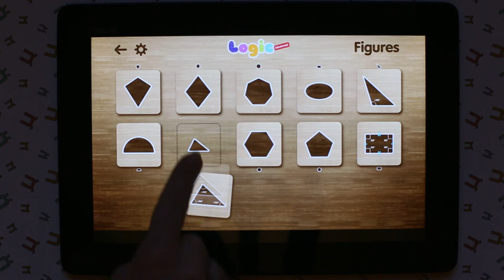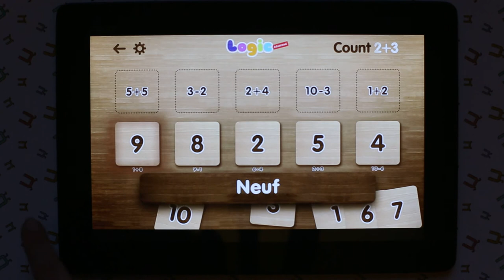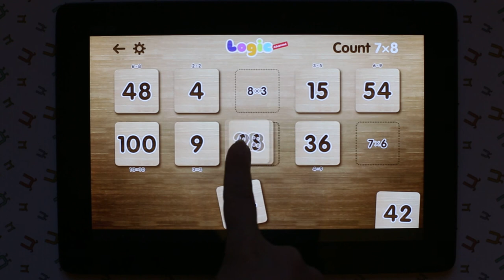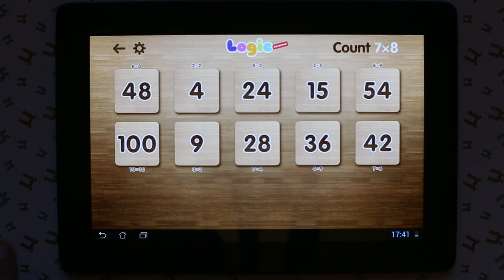Android Application pour les enfants - Logique avancée en français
Le jeu de logique avancée est l'application idéale pour l'enfance préscolaire précoce (4 ans et plus) l'apprentissage. Il fait l'apprentissage de base de chiffres, compter, multiplication et des figures géométriques simples. Logic est un jeu 4-en-1 des activités inter-connexes qui vous permet d'aider votre enfant à former leurs compétences en mathématiques et acquérir des connaissances des principaux formes géométriques.